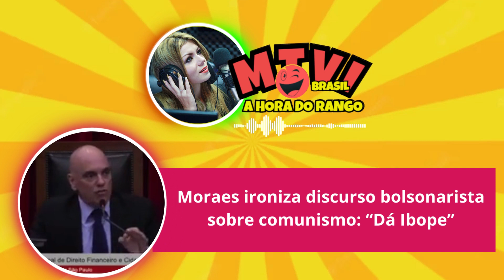Moraes ironiza discurso bolsonarista sobre comunismo “Dá Ibope”